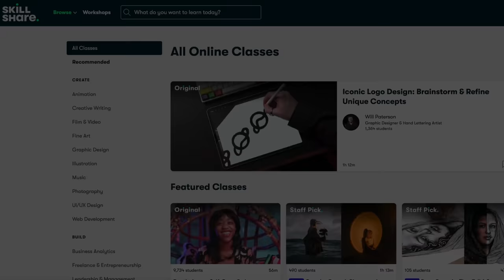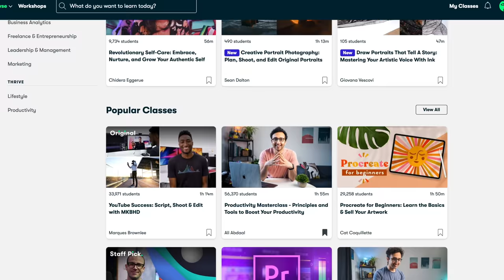INSIDE A FLOATING HOME IN AFRICA, GHANA | Moved from America to build a floating house in Akosombo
Kwaku built this Floating house called The Swan in Akosombo, Ghana on Lake Volta. In this video we get a house tour of the floating home, he describes the building process and how he managed to get the boat floating in Ghana. Kweku also discusses why he moved to America and back to Ghana.

0:00 - 0:47 Meeting the owner
0:47 - 1:07 Is the floating home steady? Walking onto The Swan
1:07 - 1:31 Why Kweku built a floating home
1:31 - 2:28 Outside seating area and ‘swimming pool’
2:28 -  3:43 Living in America and moving back to Ghana
3:43 - 5:27 Entrance and Living room
5:27 - 7:52 The building process of a floating home
7:52 - 8:49 Skillshare Sponsorship
8:49 - 9:43 Meeting the interior stylist Claudia
9:43 -11:23  Bedrooms
11:23 - 11:49 Kitchen
11:49 - Activities on the water